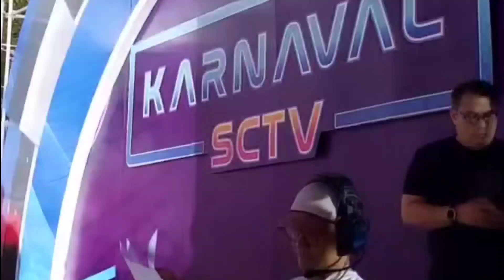MALAM INI‼️GLADI RESIK KARNAVAL SCTV - FAREL PRAYOGA SIAP TAMPIL